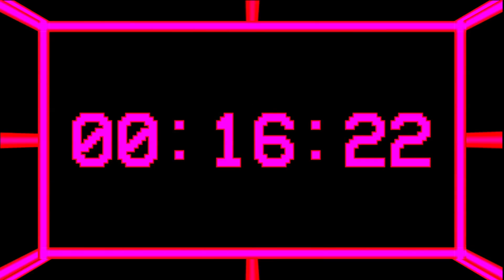The Burma - Phoney Personality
Lyric video for Phoney Personality, The Burma's first single off their new EP to be released in 2020.